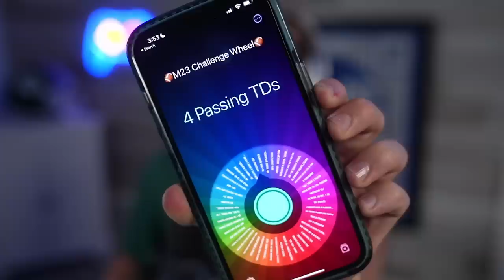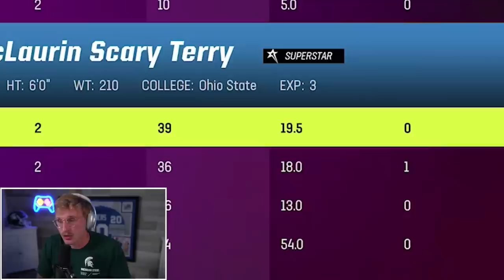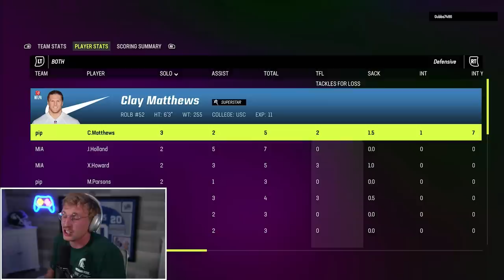The NFC Championship! Wheel of MUT! Ep. #60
Winning the Nobel Peace Prize? Banging the hottest chick you’ve ever seen? Winning one BILLION Dollars? None of these truly matter… the only thing that matters is the Wheel of MUT Super Bowl. And without a win in the NFC Championship… that’s not possible. No game is bigger than this one gentlemen… let’s ball out!